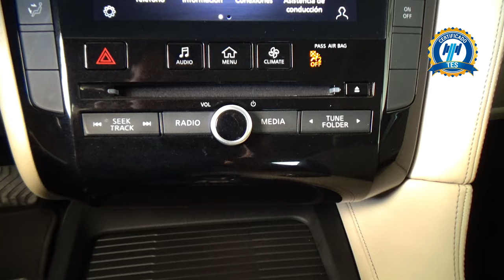Infiniti / QX50 / 2022 - 25969